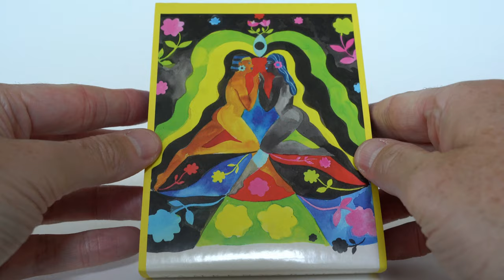Yarouze 8-track Cassette Tape - Yameen (Limited Edition)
Limited Edition 8-track cassette tape release of "Yarouze" by Yameen.

Featuring 10 songs in 4 stereo programmes, these hand-crafted fully playable 8-track cassettes were manufactured by Dead Media Tapes and are hand-numbered from a set of 7.

Artwork is full-color, high quality printed and comes on a purple color cartridge, shipped in a protective plastic slip cover.

The album features Amp Fiddler, Jitwam, Mark de Clive-Lowe, Motion Cntrl, Rob DeGuzman, Chester Boyd, NEWBODY & Ky.

If anyone is wondering what the tab / piece of paper sticking out the side of the cassette is, it's a secure strip that ensures the tape does not come lose from the rollers during shipping. 👍 ✇. Once you receive your tape, you pull the secure tab out and you're good to go.